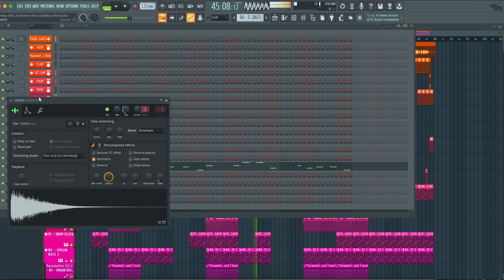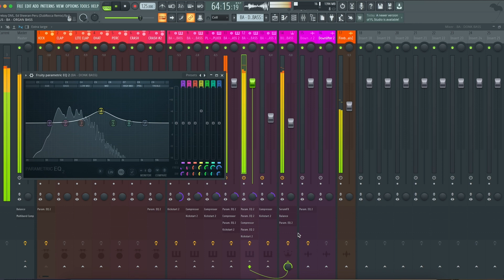Fireboy DML, Ed Sheeran - Peru (DubRocca Bootleg Remix) (FL Studio Remake)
⚙ Template Specifications ⚙

📌Software, DAW: FL Studio 20.8, or higher.
📌Song Key: G Min
📌Time Length: 2:50
📌Genre: House